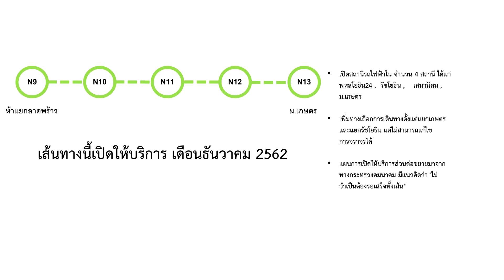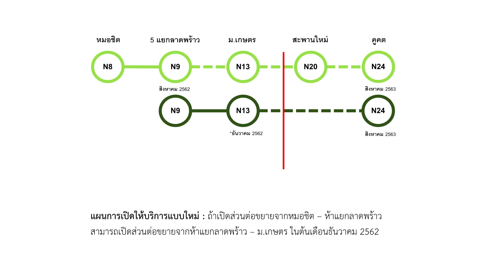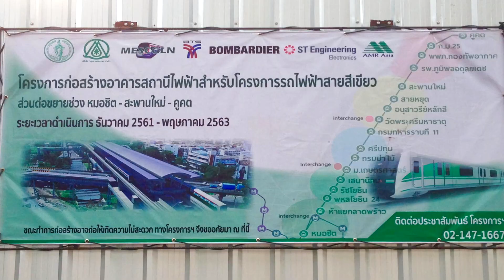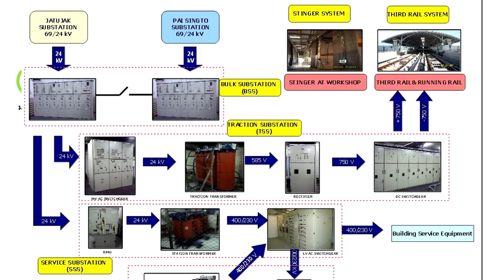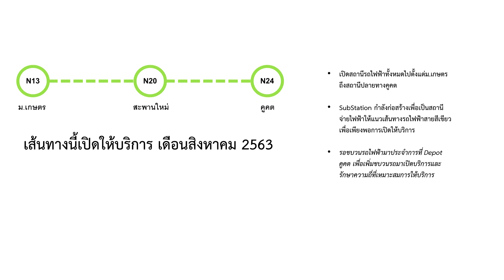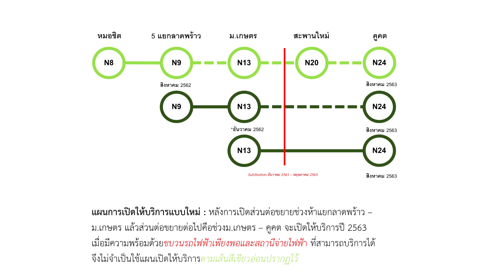2 เหตุผลที่ไม่สามารถเปิดให้บริการในปี 2562 "ได้ทุกสถานี" [ รถไฟฟ้าสายสีเขียว ]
มี 2 ข้อหลักที่่ไม่สามารถเปิดให้บริการได้ทุกสถานีสำหรับรถไฟฟ้าสายสีเขียว
คือ สถานีจ่ายไฟฟ้า ( SubStation ) กำลังก่อสร้าง , ขบวนรถไฟฟ้ายังไม่เพียงพอ ตามแผนจะให้บริการคือปี 2563

สำหรับการเปิดส่วนต่อขยาย 4 สถานีจากห้าแยกลาดพร้าว - ม.เกษตร
ซึ่งเป็นแผนใหม่จากกระทรวงคมนาคม มีไอเดียว่าไม่จำเป็นต้องรอครบทุกเส้นทาง ถ้าเส้นทางไหนที่สามารถให้บริการได้ก็เปิดให้บริการไปก่อน